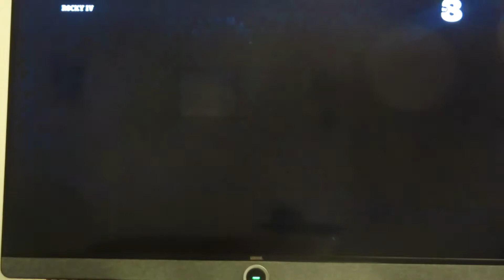Rocky IV - Giro in auto (Lamborghini) dopo la morte di Apollo